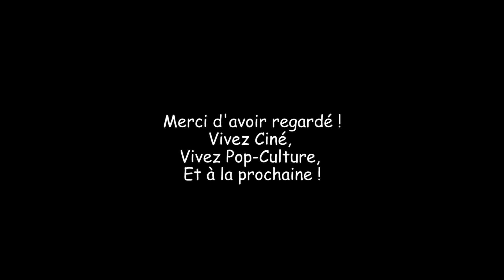Chat Fouineur N°Pilot - avis sur Making oFF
Pilot de la chaîne Pop'Vince (ancien nom de la chaîne Chat Fouineur), chaîne sur le partage de la passion du Cinéma et de la Pop-culture.

Dans cette vidéo avis du Chat Fouineur, je vous propose une chronique critique du film d'horreur en found-footage français : Making oFF de Cédric Dupuis.

Merci à vous d'aider la chaîne à grandir !

Sur ce, je vous dis à la prochine !